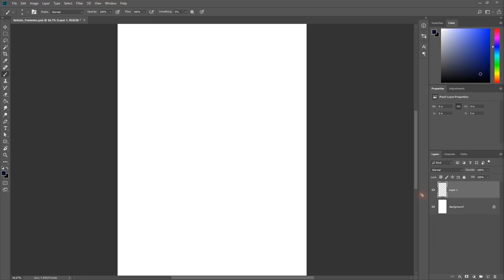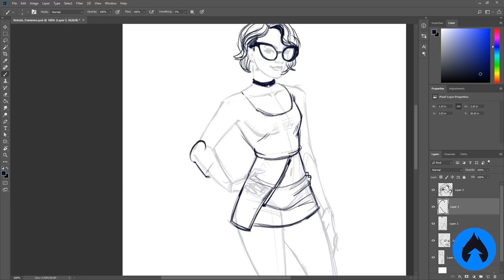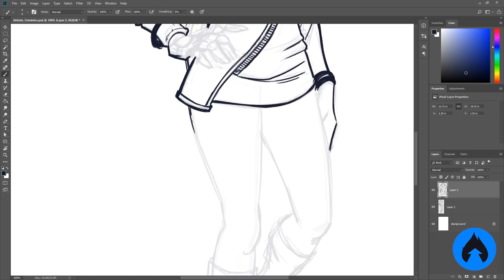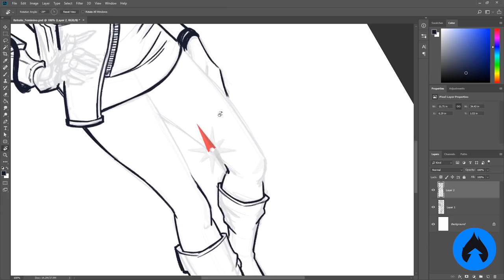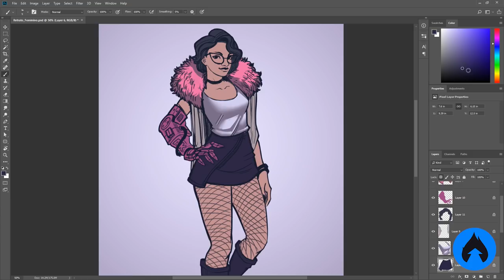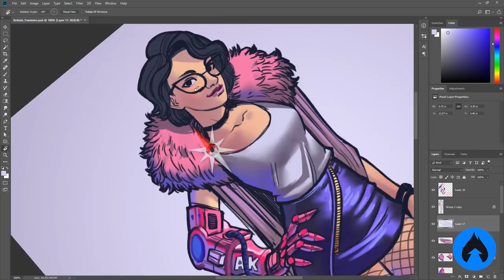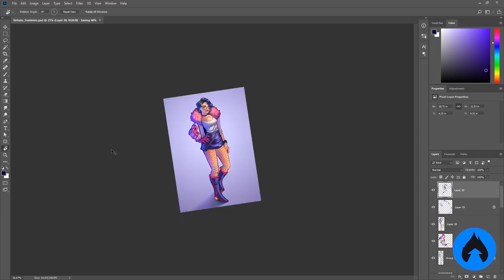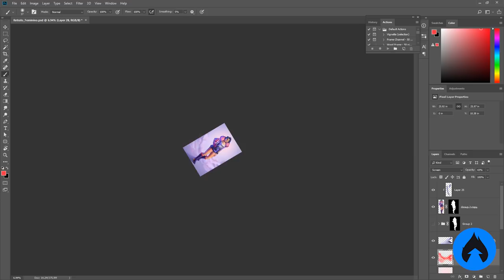VOCÊ TEM UM SONHO ARTÍSTICO? & Desenhando MAIS MOÇAS!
Siga a @akkeyferreira no Instagram, a moça que inspirou a arte deste vídeo! ;)